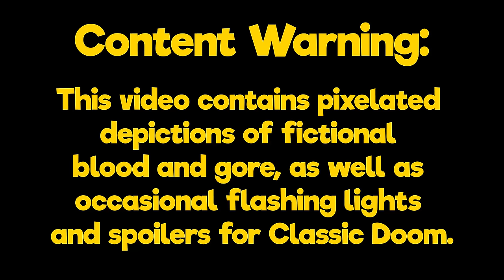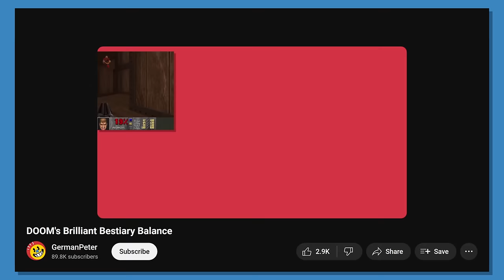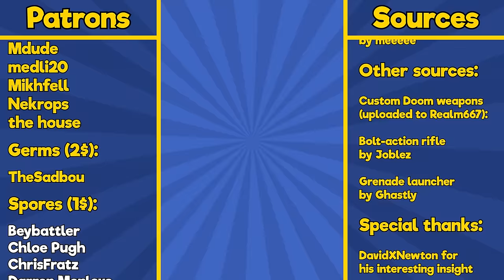Doom 2 Sucks 2 - A Critical Analysis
Here's a critical review of Doom 2 from the perspective of someone who loves the game to death. Does that mean I'll go easy on it? Hell no! Does that mean it's completely bad? Even heller no!

▶Custom Weapons:
Bolt-action rifle by Joblez
Grenade launcher by Ghastly
Uploaded to Realm667

Thanks for supering that shotgun.

0:00 Intro
1:28 Positives
4:27 Negatives
14:33 Conclusion